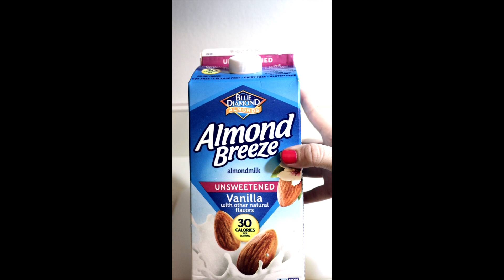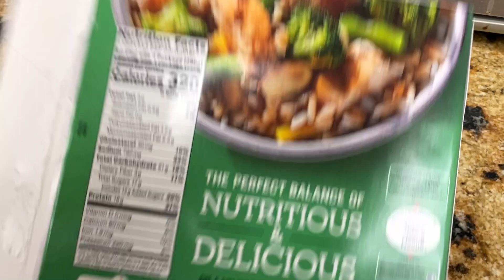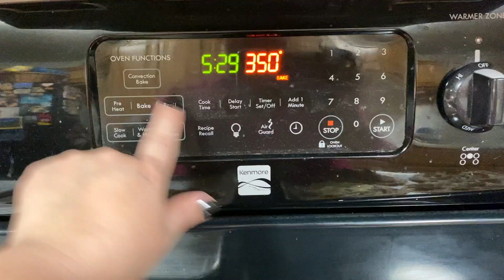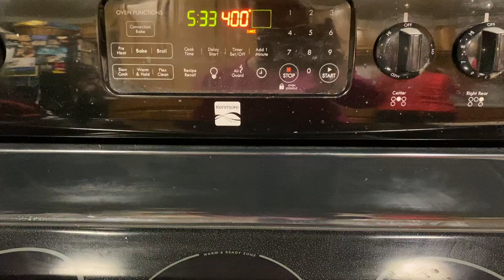What I Eat TO LOSE WEIGHT on WW GREEN at OFFICE | PITA PIZZAS | OVERNIGHT OATS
First day trying IF and Apple Cider Vinegar lemon water!! Overnight oats, screenshot recipe and pita pizzas!! Ended the day with 32/30 points. The lunch microwave dinner was good but not as filling as I would like. What I Eat on WW Green. What I eat to lose weight on WW Green.

Height: 5'0"
Starting Weight: 195
Current Weight: 166.1
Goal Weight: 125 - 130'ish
Started WW May 28, 2020
30 Daily Points on WW Green and 35 Weekly Points

Filmed with Canon M50
Microphone Rode Mic Go